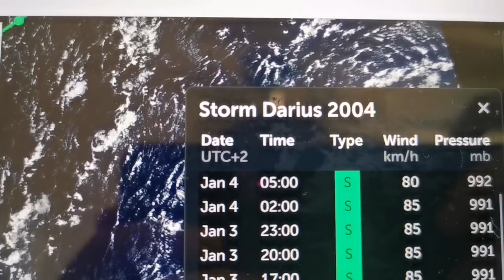Storm Darius hit Port Louis with winds 100 km/h in date of January 02 2004